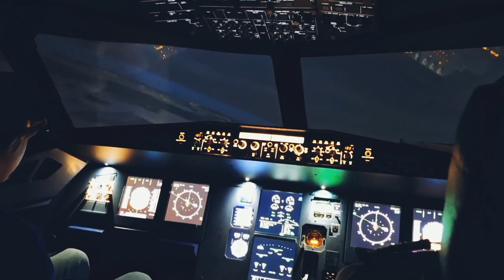COCKPIT NIGHT APPROACH TO DOMODEDOVO AIRPORT, MOSCOW (UUDD). AIRBUS A320 | DREAM AERO.